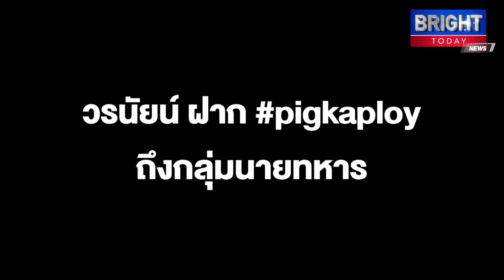วรนัยน์ เดือด! ฝากสักบนหน้าผาก ทหารการเมืองทุกคน ทหารมีไว้ทำไม??